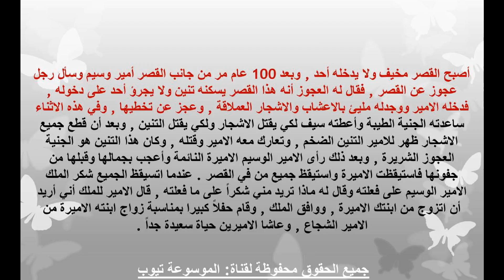قصص تعرف على قصة الاميرة النائمة قصة جميلة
تعرف على القصة الان من خلال الفيديو تعرف الان على قصة الاميرة النائمة قصة فى غاية الجمال تعرف عاليها الان